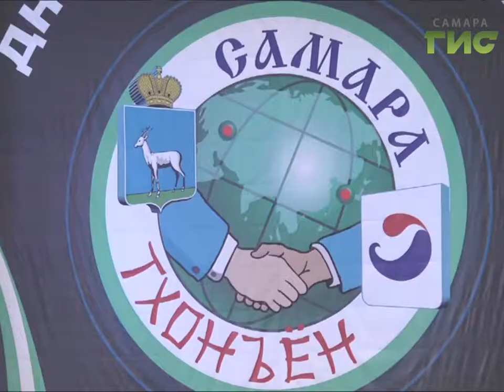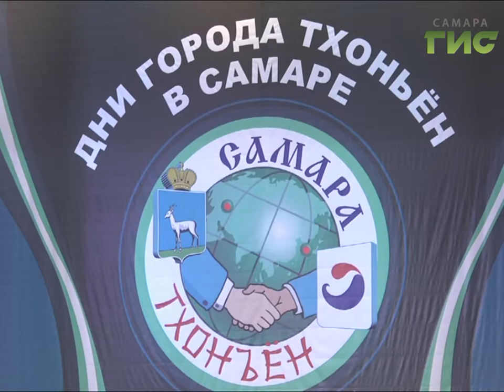Фестиваль "Дни города Тхонъен" завершился концертной программой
На языке музыки. Творческие коллективы из Тхонъёна и  Самары выступили вместе на одной сцене. Концерт  стал завершением фестиваля "Дни города Тхонъён". который  стал прологом для дальнейшего экономического и культурного сотрудничества двух городов.